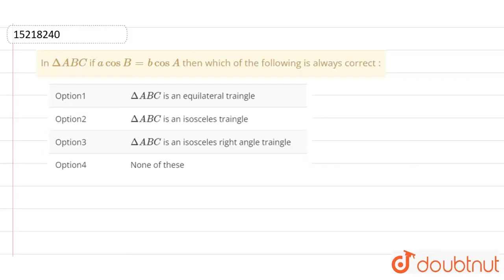In DeltaABC if a cos B =b cosA then which of the following is always correct : | CLASS 12 | TES...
In DeltaABC if a cos B =b cosA then which of the following is always correct :
Class: 12
Subject: MATHS
Chapter: TEST PAPERS
Board:IIT JEE

👉 Have Any Query? Ask Us.